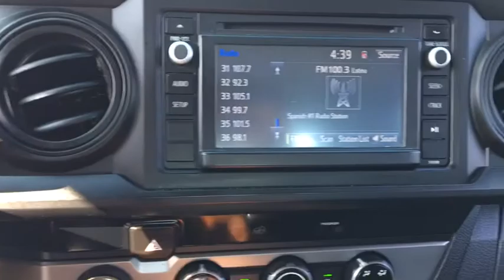2016 Toyota Tacoma Fall River, Dartmouth, New Bedford, Wareham, MA, Tiverton, RI S7736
Gray  2016 Toyota Tacoma available in Fall River, Massachusetts at Prestige Auto Mart 1. Servicing the Dartmouth, New Bedford, Wareham, MA, Tiverton, RI area.

New Arrival*** Does it all! 4 Wheel Drive, never get stuck again! Isn't it time you got rid of that old heap and got behind the wheel of this outstanding SR! CARFAX 1 owner and buyback guarantee.. Gas miser!!! 22 MPG Hwy*** Safety equipment includes: ABS, Traction control, Passenger Airbag - Cancellable, Curtain airbags, Stability control...Other features include: Bluetooth, Power door locks, Power windows, Auto, Air conditioning...